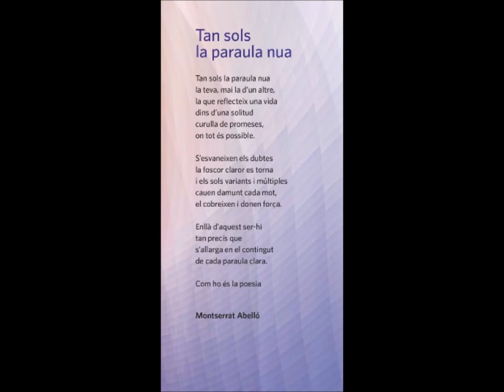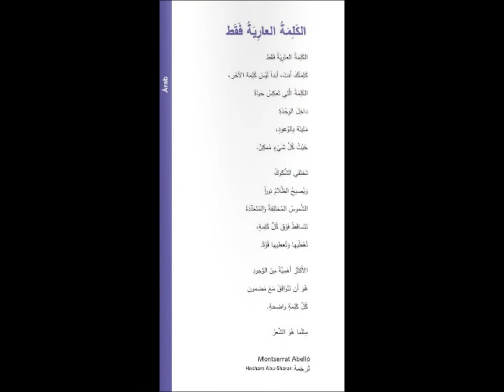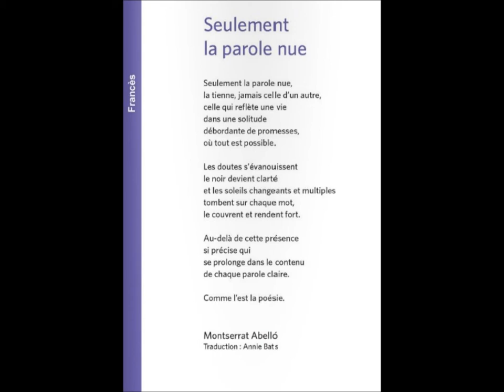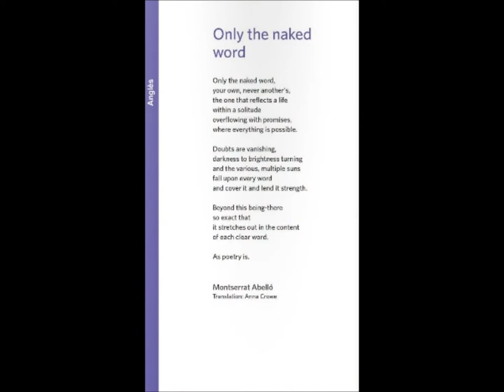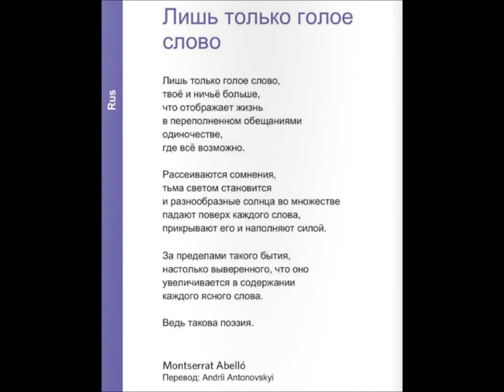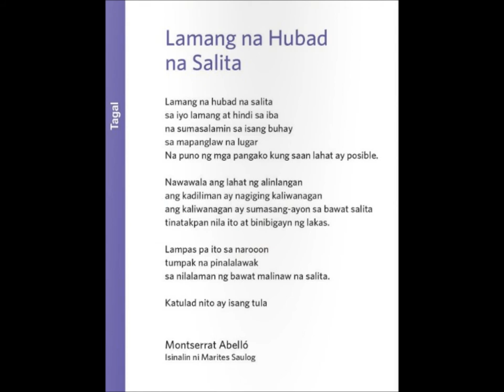Dia mundial de la poesia 2014 Cerdanyola